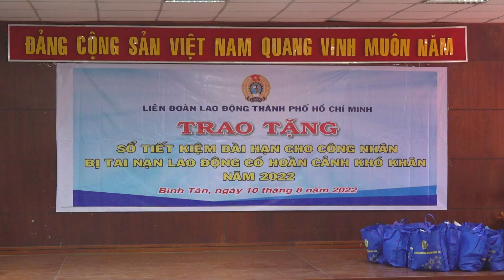TẶNG “SỔ TIẾT KIỆM DÀI HẠN” CHO CÔNG NHÂN BỊ TAI NẠN LAO ĐỘNG KHÓ KHĂN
TẶNG SỔ TIẾT KIỆM DÀI HẠN CHO CÔNG NHÂN BỊ TAI NẠN LAO ĐỘNG
Ngày 10/8/2022, đoàn công tác do đồng chí Phạm Chí Tâm – Phó Chủ tịch LĐLĐ TP.HCM làm trưởng đoàn đã đến thăm và trao tặng “Sổ tiết kiệm dài hạn” cho các công nhân bị tai nạn lao động động có tỉ lệ thương tật từ 51% trở lên, có hoàn cảnh khó khăn năm 2022.